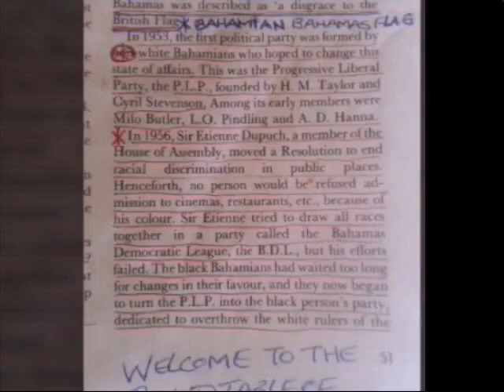*KingAmosNationalTreasurez2017*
$25000.00EachBNCPVote2017*
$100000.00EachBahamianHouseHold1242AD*